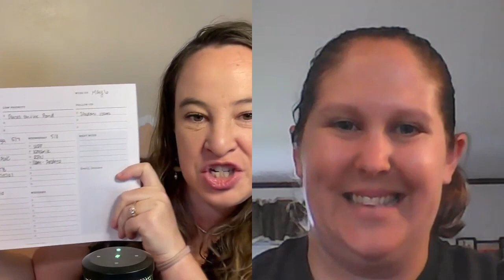Empowering the Rural Entrepreneur: With Krysta Paffrath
In this conversation, Val Lavigne interviews Krysta Paffrath, an entrepreneur and founder of the Rural Podcast Network. They discuss Krysta's journey as an entrepreneur, the challenges of maintaining a positive mindset, and strategies for self-balance and motivation. Krysta emphasizes the importance of self-awareness, practicing yoga and meditation, and having a morning routine. She also highlights the challenges of being a rural entrepreneur, such as finding local connections and feeling isolated. Overall, the conversation provides valuable insights into the mindset and strategies of an entrepreneur. In this conversation, Val and Krysta discuss the challenges and joys of rural entrepreneurship. They touch on topics such as communication in marriage, gender stereotypes in the workplace, and the importance of maintaining a positive mindset. Krysta shares advice for women looking to pursue entrepreneurship in rural areas, emphasizing the need for clear goals, time management, and flexibility. She also encourages investing in oneself and leaving a legacy of kindness. The conversation ends with some fun rapid-fire questions.

Takeaways
Maintaining a positive mindset is crucial for entrepreneurs, and self-awareness is key to achieving this.
Practicing yoga and meditation can help reduce stress and provide mental clarity.
Having a morning routine can set the tone for a productive day.
Being a rural entrepreneur can present challenges in finding local connections and feeling isolated.
Self-care and prioritizing mental health are essential for long-term success as an entrepreneur. Clear communication is important in marriage, especially when it comes to important events and responsibilities.
Gender stereotypes can still exist in certain industries, but entrepreneurship allows for more freedom in choosing who to work with.
Having a positive mindset is crucial for maintaining productivity and prioritizing self-care.
Women in rural entrepreneurship should have clear goals, manage their time effectively, and be open to the unexpected.
Investing in oneself through coaching, courses, and resources is essential for personal and professional growth.
Leaving a legacy of kindness and promoting kindness in others is a meaningful goal to strive for.
The quote 'If not you, then who?' serves as a reminder to embrace one's unique power and purpose.
Connect with Krysta on social media and check out her podcast, 'Women Going Big', and the Rural Podcast Network.

Sound Bites
"That love for entrepreneurism really stuck around."
"I can make a difference in these small businesses."
"Sharing stories of women going big."
"How can you go without looking at the calendar?"
"I work with people that align with my values"
"You get to work with people you want. And if you don't vibe with somebody, you can fire them."
Chapters
00:00Introduction and Background
02:23The Journey of an Entrepreneur
06:43Launching the Rural Podcast Network
09:03Maintaining a Positive Mindset
12:23Challenges of Being a Rural Entrepreneur
14:29Strategies for Self-Balance and Motivation
25:11Navigating Communication in Marriage
26:03Challenging Gender Stereotypes in Entrepreneurship
28:14Maintaining a Positive Mindset in Rural Entrepreneurship
29:05Advice for Women in Rural Entrepreneurship
35:28Investing in Oneself for Personal and Professional Growth
41:29Leaving a Legacy of Kindness
43:10Embracing Your Unique Power and Purpose
44:27Connect with Krysta and Check Out Her Podcasts